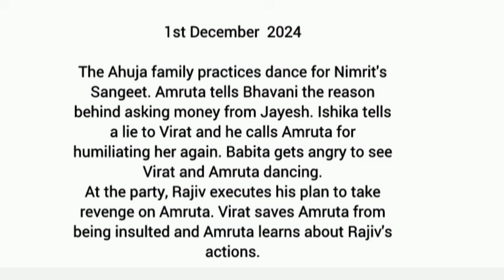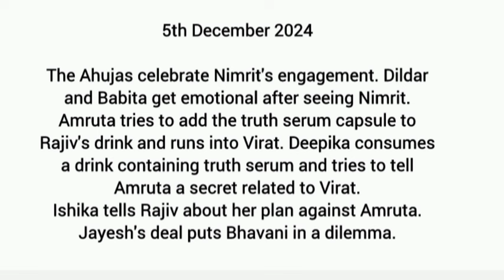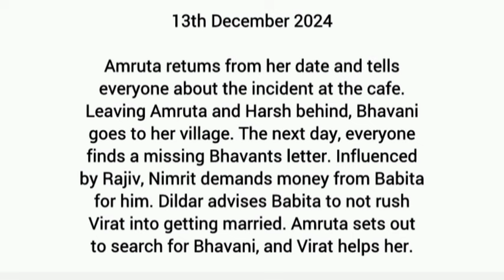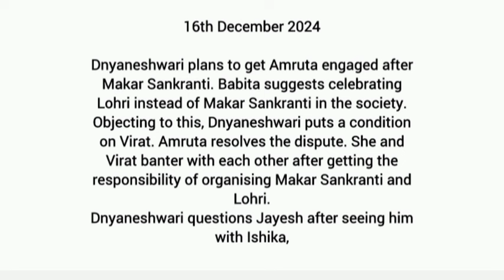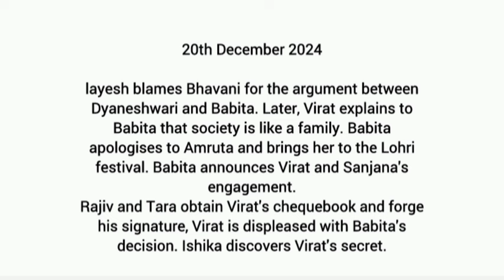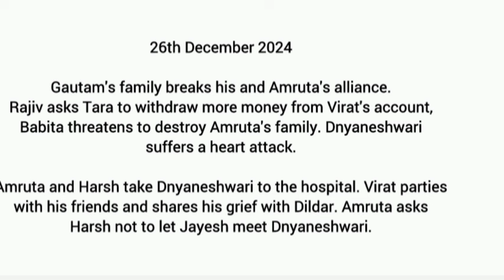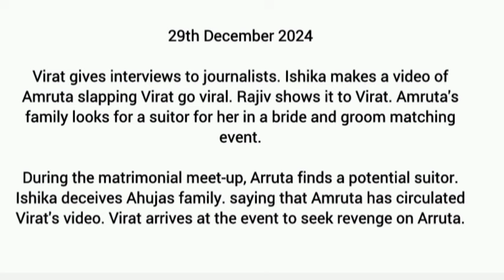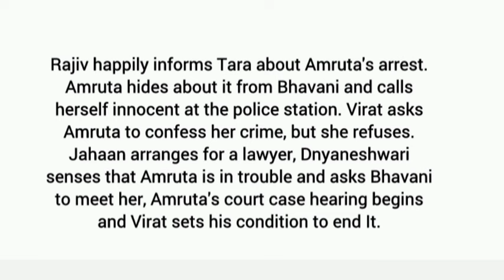My Journey To You Zeeworld December 2024 Full Teasers Update in English.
Amruta is a romantic who believes in the bond of love and marriage, while Virat bears the scars of a broken relationship. When the duo cross paths, they find themselves clashing due to their contrasting views.